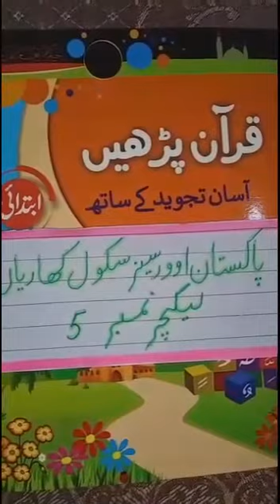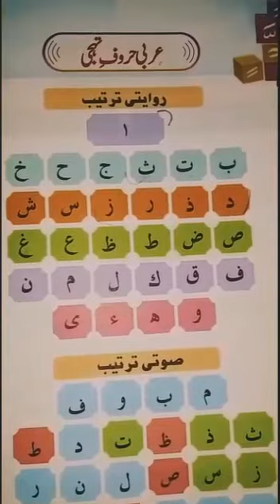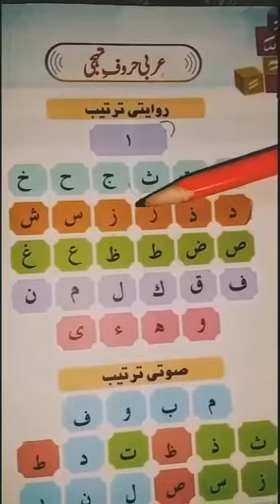Class Prep Quran Parhain Lecture 5 ( POS Kharian )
Class Prep
Quran Parhain
Lesson 1
Lecture 5